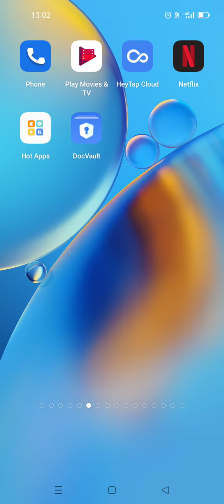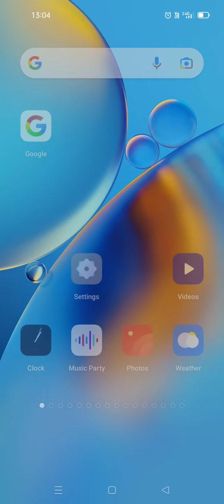Agar smartphone ke speaker 🔊 mein paani💦 chla Jaye to kya kre | Mobile thik kre sirf 1 minute mein